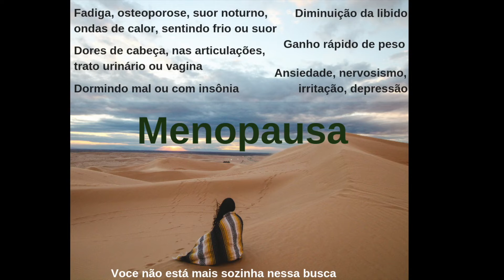Video promocional Fito Hormonal compress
Curso de Fitoterapia para a Regulação Hormonal (Turma 3)
dias 21 e 22 de março de 2020
Rua Vergueiro 2949 Vila Mariana São Paulo, SP